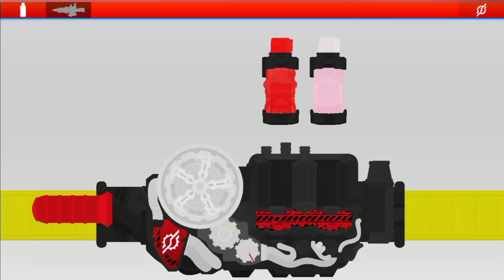KAMEN RIDER BUILD Merry/Christmas